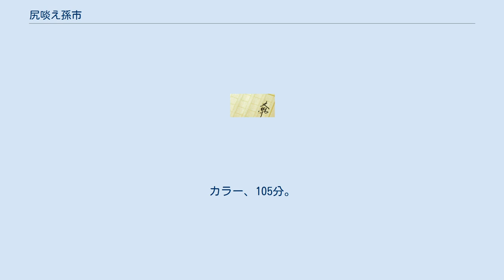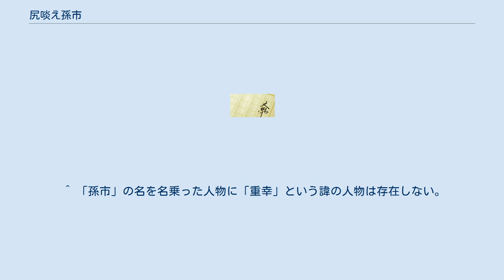尻啖え孫市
『尻啖え孫市』（しりくらえまごいち）は、司馬遼太郎の歴史小説。
戦国時代に鉄砲技能集団として名高かった雑賀党を率いた雑賀孫市（鈴木孫一）を主人公にした作品である。
 1963年（昭和38年）7月から1964年（昭和39年）7月にかけて『週刊読売』で連載された。
 雑賀党を構成する有力家系の一つである鈴木氏の当主は代々「孫市（孫一）」という名を襲名することが慣例となっていた。
そのため諸史料に登場するその名の人物には、その名を名乗った複数の人間（鈴木重意、重秀、重朝など）の事跡が混同されて記されており、個々人の事跡を明確に判別することは困難である（詳しくは鈴木孫一の項目を参照）。
したがって本作の物語は織田信長と本願寺勢力による石山合戦を背景にしているが、そこで活躍する孫市の人物像や彼を取り巻く群像はほぼ作者の創作であり、事件・事象の展開にも史実からかなりの改変がある（特に後半に顕著）。
作中の孫市は、司馬によると「当時の雑賀者の性格を一人に集約すれば、おそらくこうだっただろうということで創った人物像」とのことである。
 1969年に映画化されたほか、1973年に司馬作品の『国盗り物語』が大河ドラマ化された際にも原作の一部となった。
 織田信長による平定後、殷賑を極める岐阜城下に一人の壮漢が現れた。
傾いた風体に違わず天衣無縫を絵に描いたような行動を繰り返し、男はたちまち城下の評判となる。
噂を耳にした信長は男の真っ赤な羽織にあしらわれた八咫烏の紋からすぐにその素性を察し、知恵者の腹心・木下藤吉郎秀吉に男と接触するよう命ずる。
男の名は雑賀孫市。
天下にその名を轟かせる紀伊国雑賀庄の鉄砲集団「雑賀党」を束ねる頭目である。
先年京に旗を立てたというものの、四方を取り囲む大名達が上洛に反発して連帯を強めつつあり、信長の置かれている状況は穏やかなものではなかった。
この苦境を乗り切るためには新進兵器の鉄砲を何処よりも多く揃え、射撃技術に習熟した雑賀党の協力は不可欠といってよい。
なおかつその頭目である雑賀孫市は「畿内第一の戦の名人」と誉れ高く、そのような男が岐阜を訪れたのはおそらく自身を売り込むためであろうと信長は推測したのだった。
 が、孫市の目的はそれのみではなかった。
無類の女好きであるこの男の目当ては先年京で見初めた想い女であり、それが上洛の際に同道した信長の末の妹であると聞いて足を運んできたのだった。
しかし信長の妹にそのような者はいない。
孫市の思い違いであったが、秀吉は雑賀党との同盟を結ぶため信長の遠縁の娘を孫市の想いの「姫君」にしたて上げて彼と娶せようと考える。
以後秀吉は孫市と行動を共にすることになるが、孫市という男は人心をつかむことにかけては天才的な才能を持つ秀吉ですら扱いかねる難物だった。
城下で平気で鉄砲を撃つ。
神出鬼没でいたかと思えば不意にふらりと姿を消す。
さながら虎を宥め賺して連れているようなものだと秀吉は嘆息するが、それでいて命がけの殿軍を務めることになった秀吉に力を借すなど熱い義侠心も持っており、秀吉はいつしか孫市に対して奇妙な友情を感ずるようになっていた。
孫市の方でも秀吉に好意を持つようになっていたが、やがて秀吉が引き合わせた「姫君」が偽物であることを見抜き、「信長は信用できぬ」と言い残して織田家との縁を切って雑賀庄に戻っていった。
 ところが故郷へ戻った孫市は、意外にも想いの「姫君」がすぐ足下の紀伊国にいたことを知る。
「姫君」は紀州屈指の名族の令嬢・萩姫であり、近年爆発的な流行を見せている一向宗（浄土真宗）の熱心な門徒でもあった。
一向宗の教えなど全く関心のない孫市だったが、「姫君」目当てで一向宗の講に出向いてみると、そこには信照という本願寺法主・顕如の侍僧をしている青年僧がいた。
目下、本願寺と信長の間には暗雲が垂れ込めつつある。
信長は本願寺のある摂津国石山（大坂）を巨城を築くに格好の地と考え立ち退きを要求してきていた。
これに対して本願寺は断固はねつける構えであり、早晩戦が始まるのは避けられず、信照によれば本願寺は門徒武士を率いる侍大将として孫市を望んでいるということだった。
束縛を嫌い宗門を好まない孫市には容易に受け入れられることではなかったが、とはいえ雑賀庄にも門徒は大勢おり、頭...